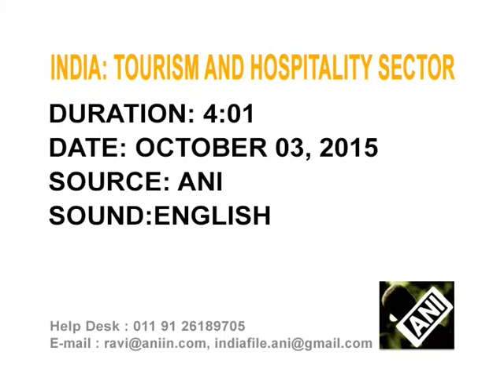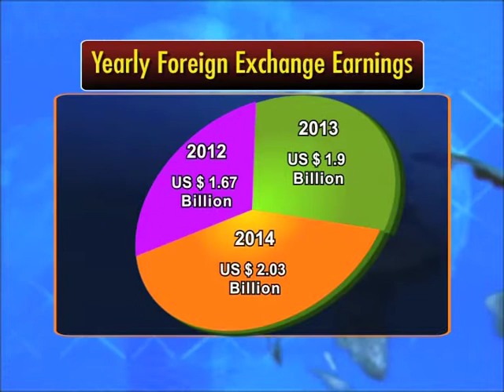Indian hospitality sector attracts huge footfalls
India has emerged as one of the fastest growing markets in travel and tourism sector.The growth in different market segments like business travel or leisure travel and more is giving a boost to the Indian economy.